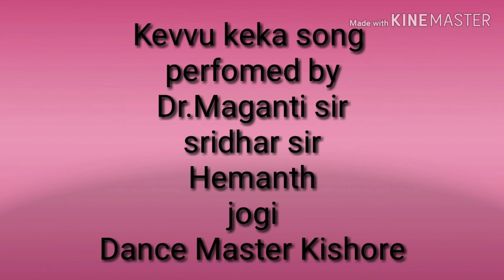Kevu keka song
Pspk,pk,power star pavan kalayan, kevu keka song